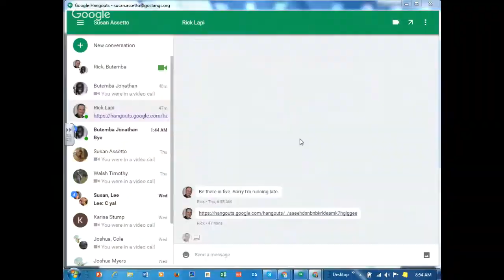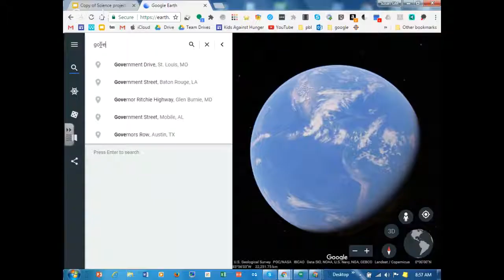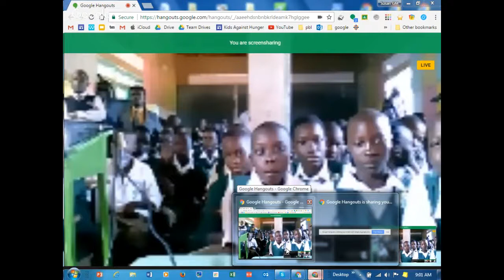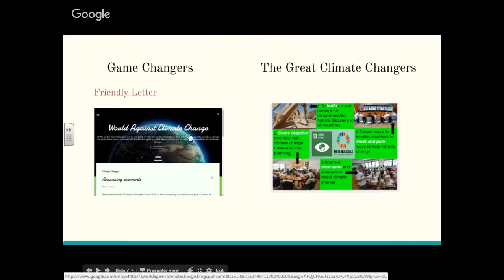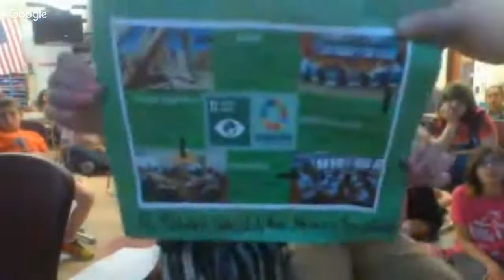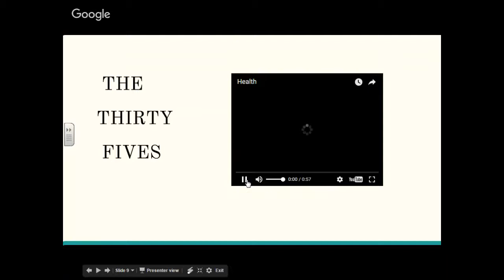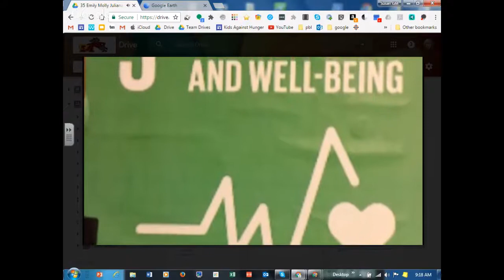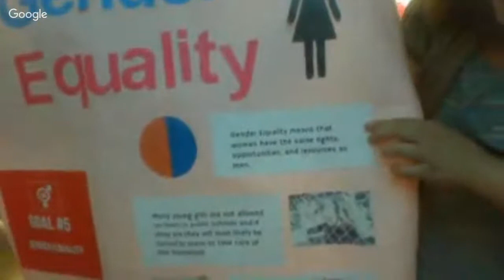Uganda-Governor Mifflin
5th Graders from the Governor Mifflin Intermediate School will be presenting their Code of Arms and relating them to the UN's sustainable development goals.